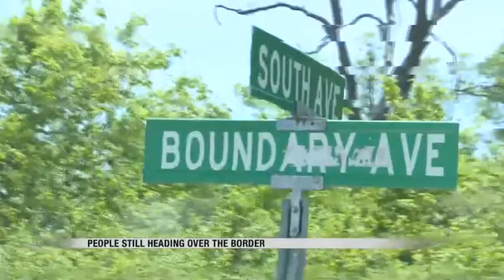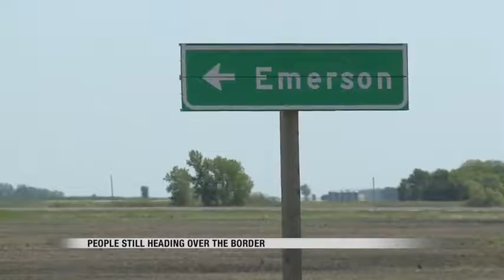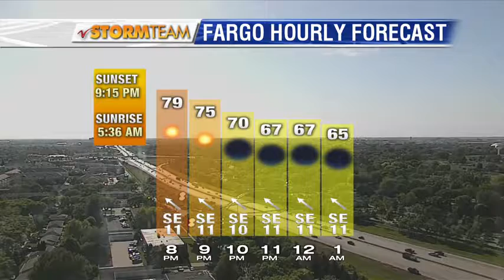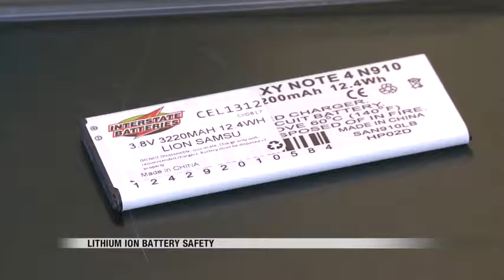News 600pm June 1st, 2017 Part 1